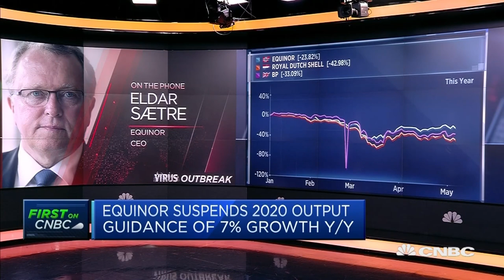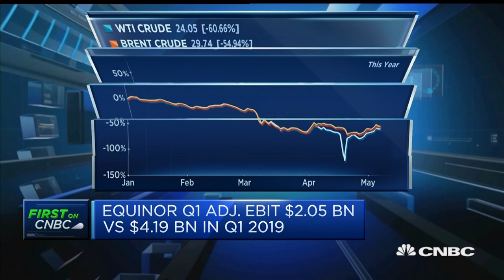Equinor has reduced 2020 costs by $3 billion and is prepared to do more: CEO | Squawk Box Europe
Eldar Sætre, CEO of Equinor, discusses the company's first-quarter earnings.